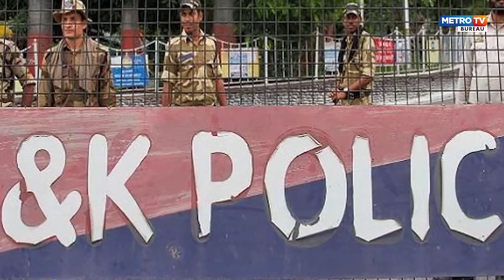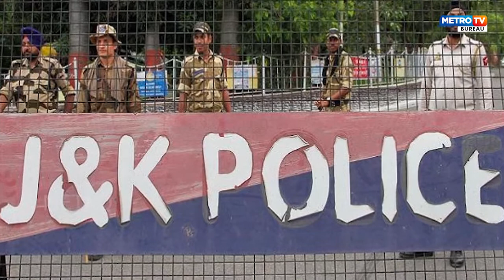ପୂର୍ବତନ ଡିଜି ମିଲନ ମହାନ୍ତିଙ୍କ ବିୟୋଗ ।